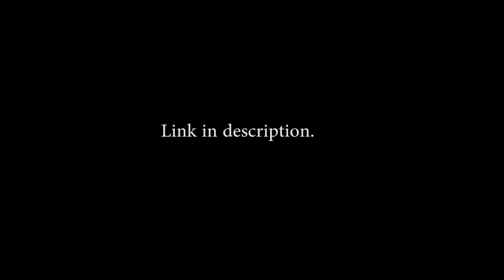Fundraising/Shameless Begging/Fine Art Auction